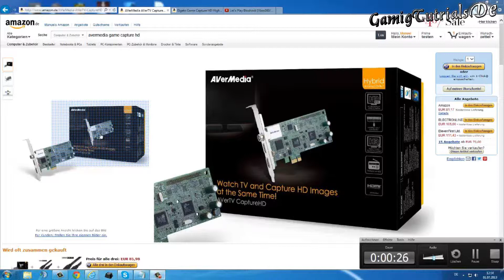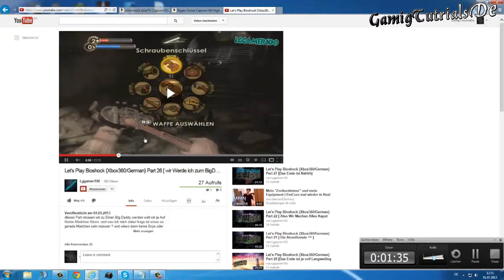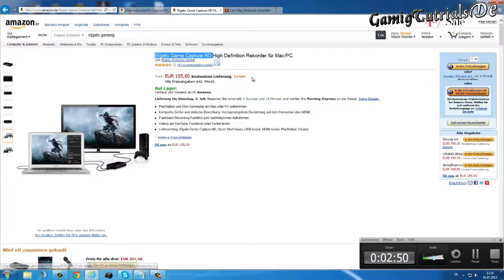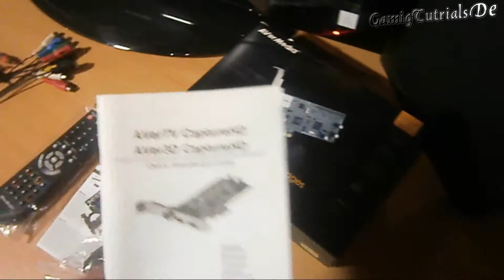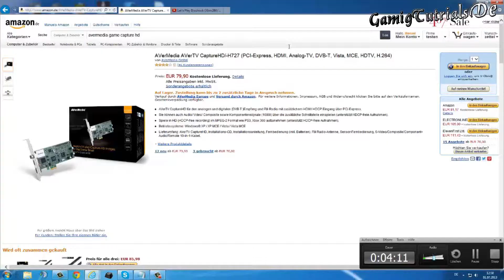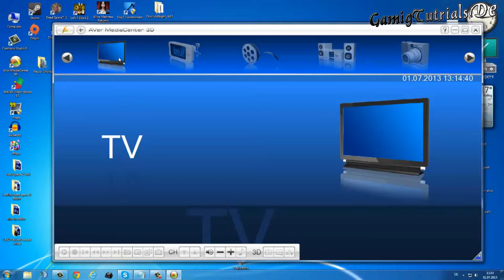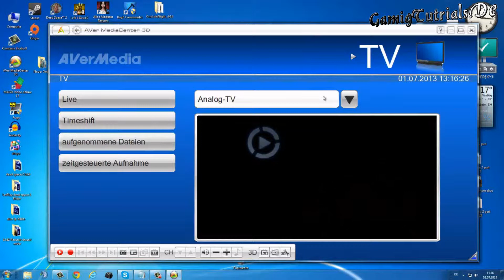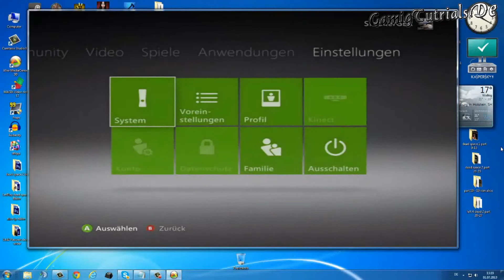GamingTutorial Heute: Das Equipment für Konsolen Aufzunehmen {Teil 1}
Erklärt wird der Umgang mit der AVerTV Avermedia Capture HD TV-Karte und die Nutzung von frabs und wenn noch Fragen sind Schreib einfach ein Kommentare Unter diese Video

und wenn mal Kein Bock auf Tutorials habt dann Schaut doch Bei Meinen Hauptkanal Vorbei

Zu Meinen Googel + Konto